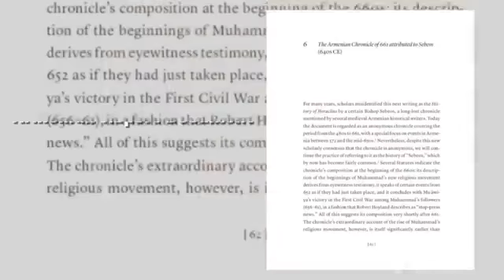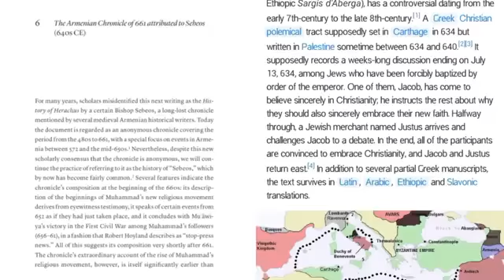چودہ سو سال پہلے بہت سے محمد تھے